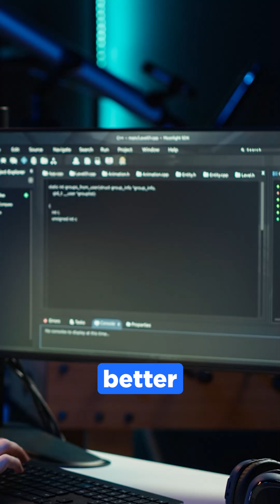Who's Using AI Better? Criminals or Defenders?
Patrick Coughlin, Global Tech Sales, shares who is benefiting from AI more, threat actors or security operations at RSAC™ 2025 Conference

This video developed in collaboration and with support from Cisco

All the ways to connect with Simply Cyber